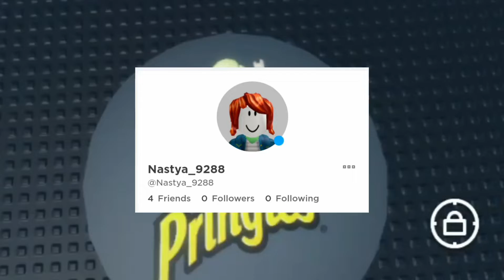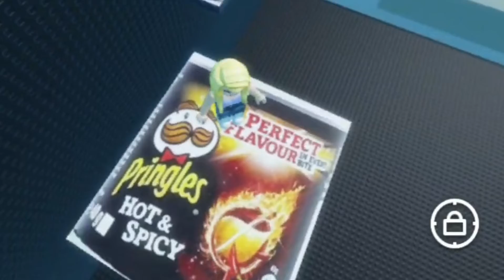Roblox Asmr Eating Apple With Nastya_9288!